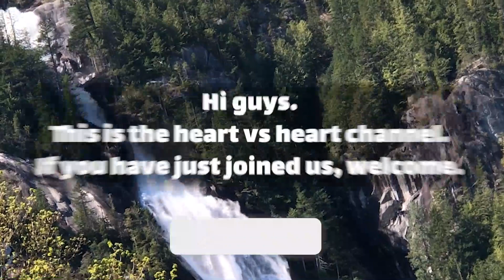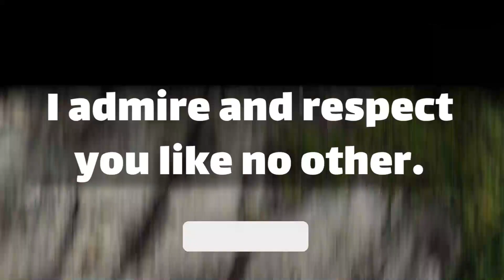❌ I suggest you not to miss this beautiful message 🤗🥰 | dm to df message 💌🧿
Text👇 💞🧡💝
babe.
I have no expectations for you.
to change and become another.
it's you I love so I want you.
to be yourself now and forever.
I would never change who i am.
but just improve my person.
be the best for … (Continue in video 😍💟)
playlist👇 Message
⚡ TimeStamps Chapters⚡
00:00 LOVE
00:01 beginning of love
01:10 Message
divine masculine  💟
dm df 🤍
dm message to df today 💝
dm tarot 💞